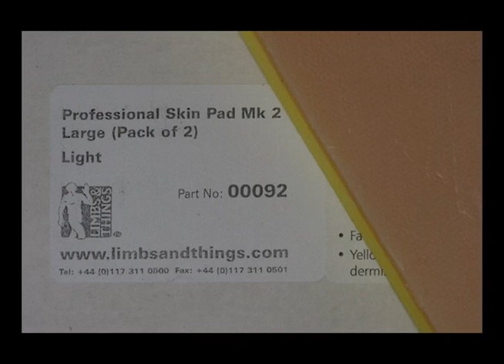Dog Ear Defect Repair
Demonstration of how to repair a dog ear defect. Prepared by Bob Smithing, FNP & Maddy Wiley, FNP for NPCentral.net. This is an instructional video for health professionals. Content includes explanation of how to create a dog ear using a skin model.